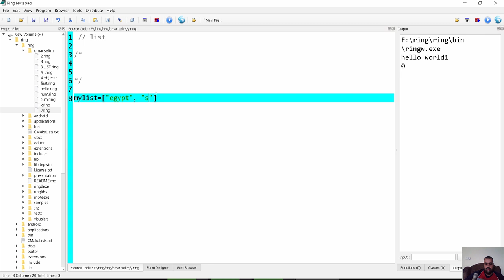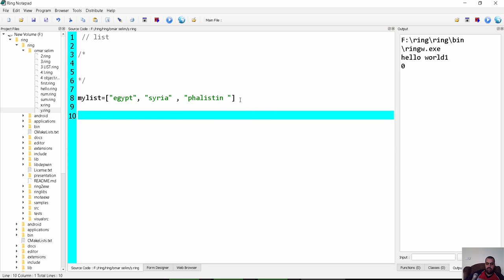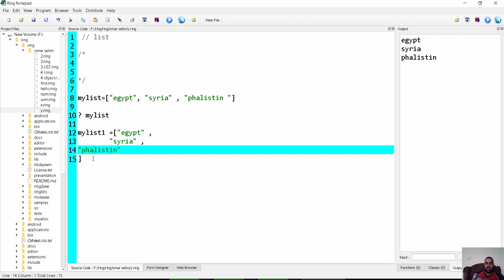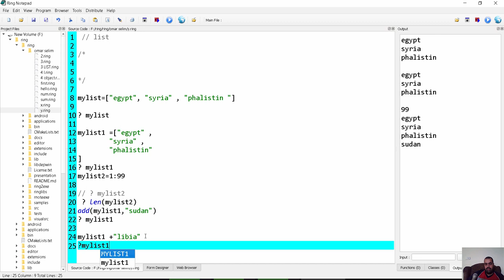تعلم لغة البرمجة رينج Ring programming language 2 list